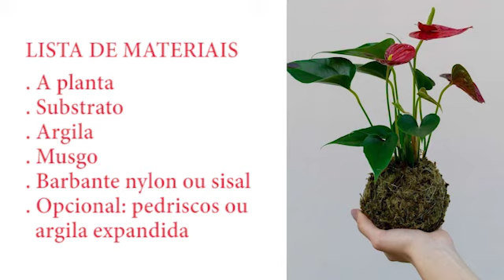Vamos Florir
A Kokedama, está fazendo o maior sucesso no paisagismo de interiores. Criar uma peça decorativa dessas, que tem a possibilidade de incorporar e complementar a decoração de ambientes internos, é muito fácil, custa bem pouquinho e ainda podemos utilizar materiais que geralmente temos em casa! Vamos aprender a fazer?
Passo a passo:
1° Retirar a planta do vaso, retirando o máximo de solo deixando as raízes limpas. No vídeo utilizamos o Antúrio! Devemos utilizar plantas pouco exigentes em luz solar (se sombra ou meia sombra). Podemos fazer uma leve poda nas raízes, buscando não comprometer a capacidade de absorção da planta. Podendo fazer uma boa lavagem da raiz;
2° Misture o substrato, argila e a areia nas proporções recomendadas para cada tipo de planta. No caso de orquídeas, utilize um substrato específico como o de fibra de coco, além de cascas de pinus para promover uma melhor areação da planta. Já para suculentas e cactos, utilize uma proporção maior de areia e substrato. Lembre se que a “massa” deverá ter liga suficiente para ser moldada!
3° Adicione água aos poucos até que seja possível moldar a “massa”. Molde uma esfera de tamanho que comporte as raízes da planta escolhida; aproximadamente o mesmo tamanho do recipiente que a planta estava
4° Corte a esfera ao meio, acomode as raízes no centro e remodele a esfera. Como dica para o tamanho da esfera, utilizaremos como referência do pote que ela estava, que geralmente já é dimensionado de acordo com o desenvolvimento do sistema radicular.  Atente-se para que não compactar excessivamente!
5° Envolva a esfera com o musgo!
6° Com o fio de nylon ou sisal, envolva a esfera como um novelo de lã. Se desejar, deixe um pedaço a mais para amarrar a peça e deixá-la suspensa.

Como cuidar da Kokedama
Esse tipo de arranjo não exige grandes cuidados, de modo geral, a única diferença com outros tipos de vasos é a maneira de fazer a rega. Para isso, mergulhe a Kokedama em uma bacia com água e deixe-a lá por cerca de 1 minuto ou até parar de sair bolhas de ar. (Não deixe a planta submersa, apenas a esfera!) Retire e pendure novamente. Prontinho!
A frequência de rega e adubação vai depender da planta escolhida para a Kokedama. Para a suculenta podemos espaçar as regas, irrigando uma vez a cada 10 dias aproximadamente; para folhagens, a recomendação é a cada 5 dias. Isso também vale para a incidência de luz solar, coloque o arranjo no local mais apropriado (com mais ou menos luz direta) para a espécie em questão. Pense também no musgo! Que prefere ambientes de pouca luz e úmidos. Então esse arranjo não vai muito bem em áreas externas, sob luz direta do sol.

O que é Kokedama?
A palavra kokedama, em japonês, significa “bola de musgo” e se refere a uma técnica japonesa que envolve a planta dentro de uma esfera formada por musgos, substratos e argila. Essas esferas ornamentais funcionam como uma única planta não necessitando, portanto, de vasos de plástico para sua base, o que torna a peça “excêntrica”, de baixo custo e sustentável. Além de ajudar a preencher ambientes; esses arranjos têm a vantagem de ocupar pouco espaço.
Lista de materiais: Basicamente precisaremos da planta, substrato e argila (as proporções de substrato para argila definirão textura e deverá ser pensado de acordo com as necessidades da planta), musgo e barbante (nylon ou sisal) para fazer a estruturação. Podemos acrescentar a massa pedriscos ou argila expandida de forma a aumentar a aeração do solo e facilitar o crescimento das raízes.